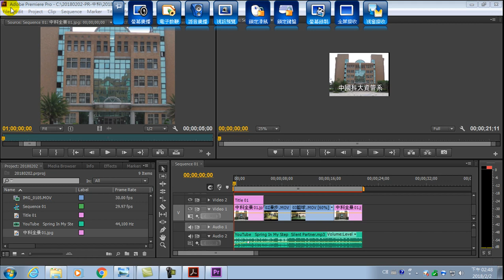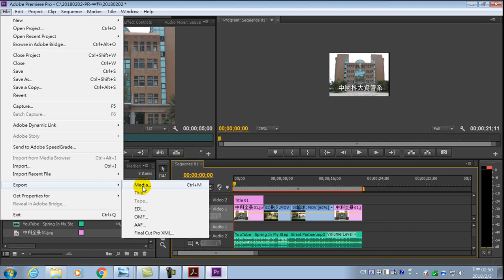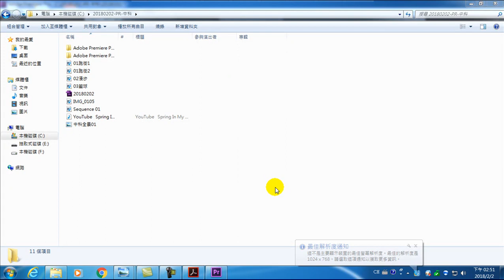微電影製作-19.輸出影片-H.264的MP4格式(Adobe Premiere Pro)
19.輸出影片-H.264的MP4格式(Adobe Premiere Pro)